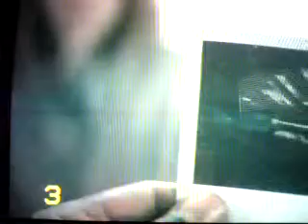absolute power clip.avi